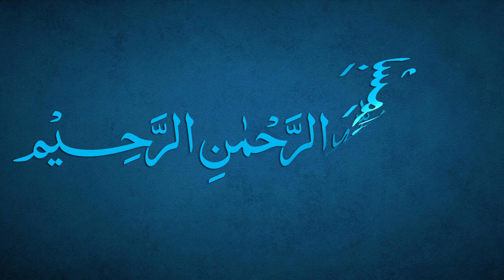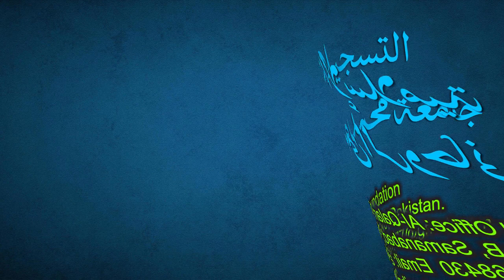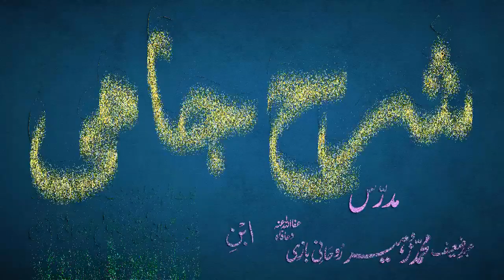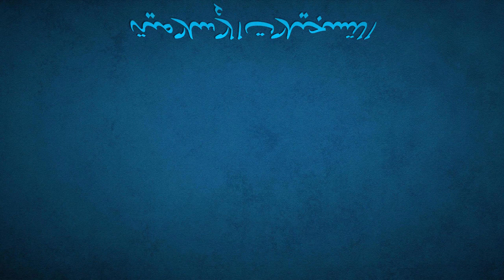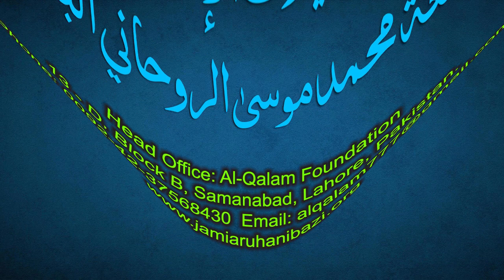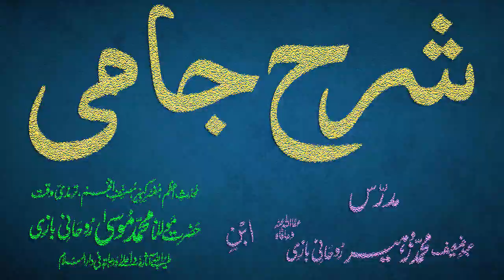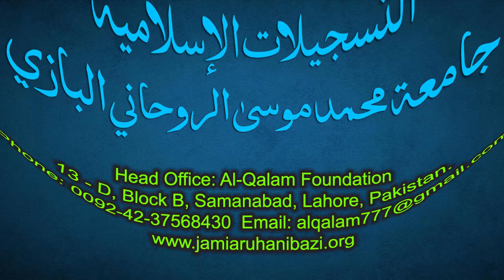Sharh-e-Jami Dars 202 - page 182 | Maulana Muhammad Zuhair Ruhani Bazi | 29/9/2022 | شرح جامی